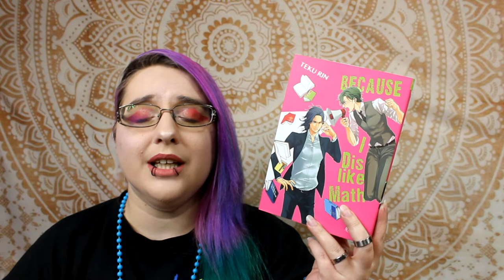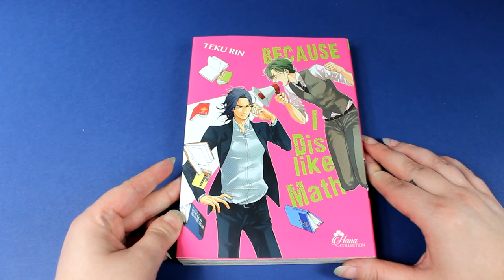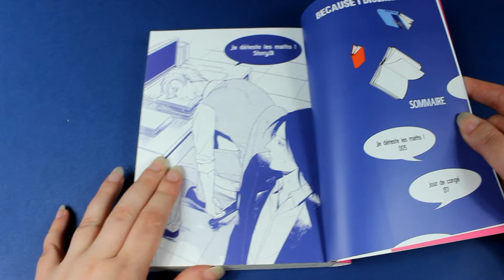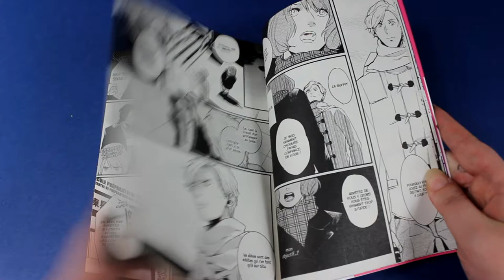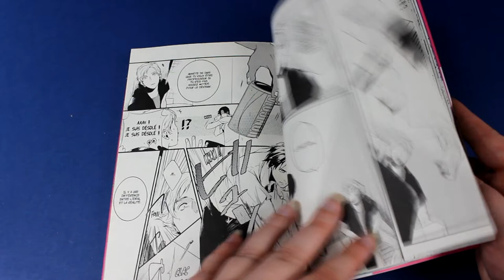[Critique manga] Because I dislike Math (yaoi//éditions boy's love)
Résumé
Dès son premier jour de travail, Shinoda, nouvellement appointé professeur d'histoire-géographie dans une école de cours du soir, se fait réprimander par son collègue de travail, le sévère professeur de mathématiques, Nakatsu. Les deux hommes ont des méthodes d'enseignement très différentes, et leur relation de travail ne s'annonce pas sous les meilleurs auspices…
Mais même si le professeur Nakatsu semble l'avoir oublié entre-temps, il est également l'homme qui a donné à Shinoda la motivation de devenir professeur, quatre ans auparavant.
Alors qu'il est balancé entre son ancienne admiration pour lui et les difficultés de leur relation actuelle, sans qu'il ne s'en rende compte, les sentiments de Shinoda commencent à changer…